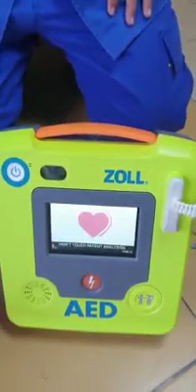CPR & AED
Mangsa tiada nadi, tiada pernafasan..
Jom buat CPR & guna AED ..

Kredit kepada :
First-Responder ( FR ) : Kpl Yeoh Wei Jin
Juruvideo : Sjn Yeoh Hock Hing
Prop : En Douglas E P Yeap

# education video